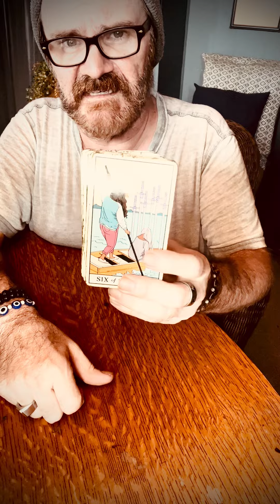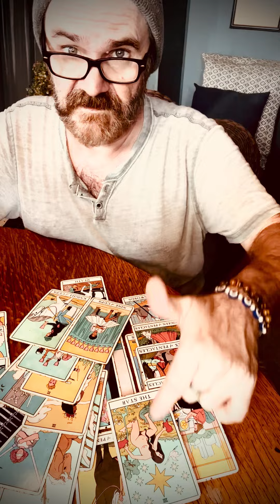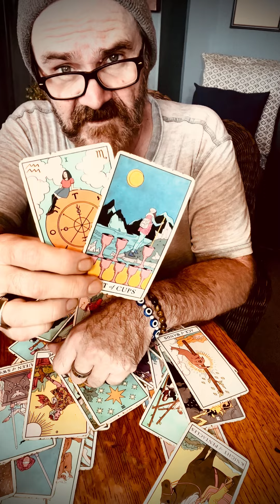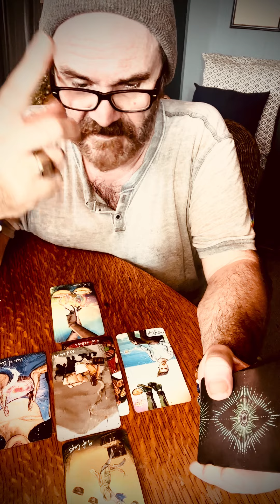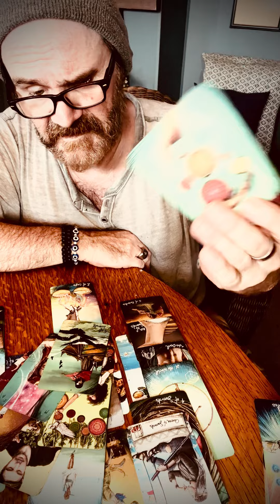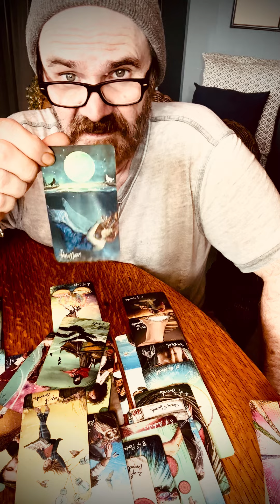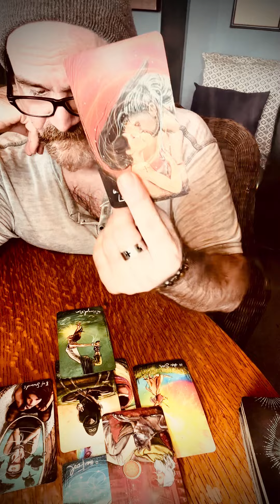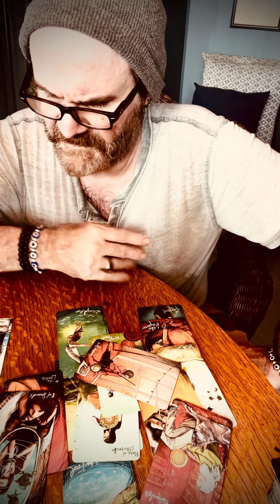Water = Cups💜 When the Cups are more prevelant in your Readings.